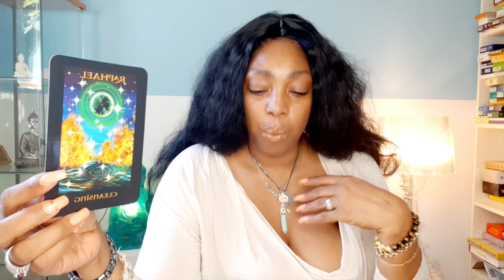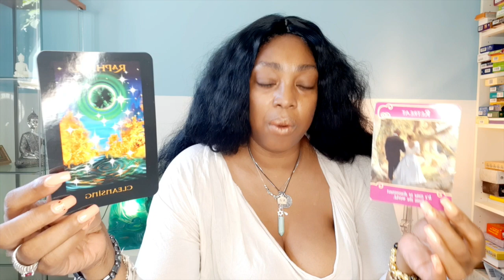VIRGO OMG! Victory is yours, finally 💖 WEEK 23 🙏 WEEKLY READING JUNE 01 07💫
Kathye